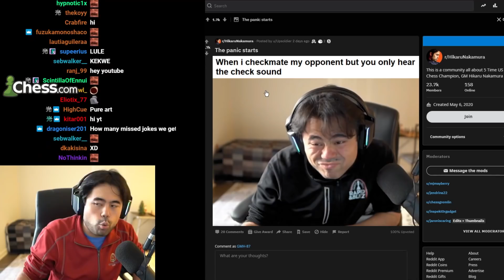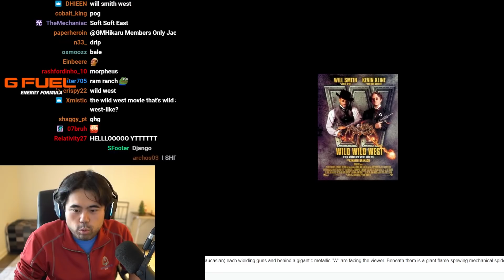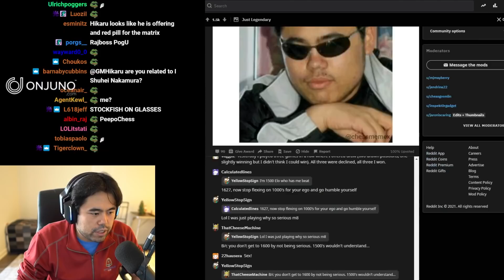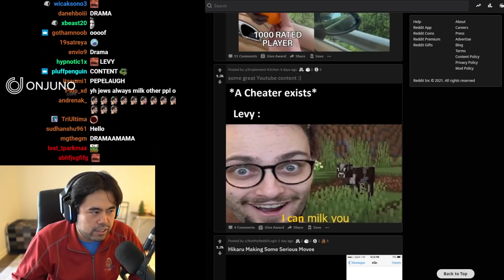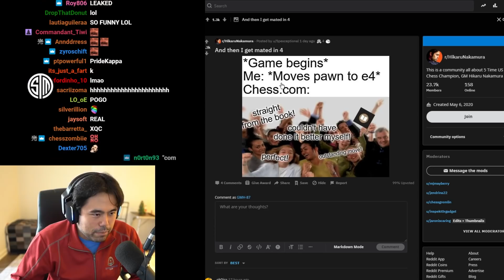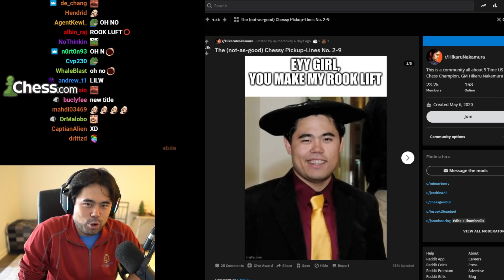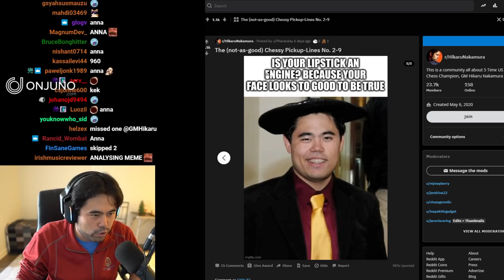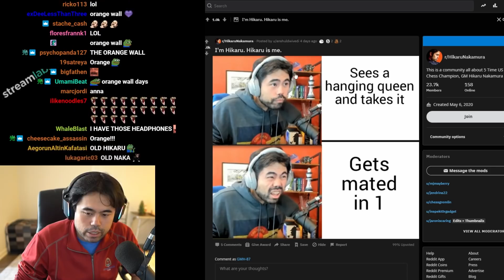HEY GURL, YOU MAKE MY ROOK LIFT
Meme credit: u/Pharaokay. Join the subreddit and see the original thumbnail post at Hikaru's subreddit

🌟 Socials 🌟